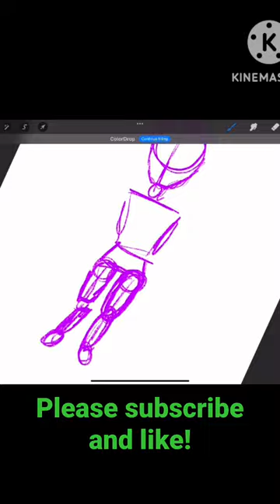Speed Art: Whipping Up a Cartoon Girl Masterpiece!dayr